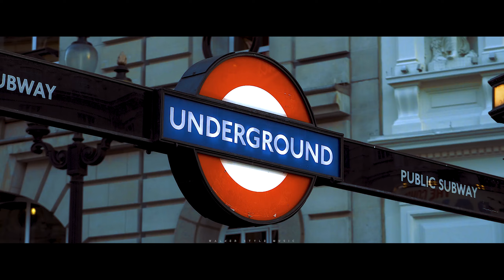Alan Walker - Lost Feelings | New Music 2023 (Official Video)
Walkers! 🖤 @Alanwalkermusic Style EDM ★ M-291★
(Lost Feelings) 【GMV】
♾️ ¿Te gustó? El propósito de este canal es subir música con inspiración EDMFuturistic y Walkers, para una audiencia que le gustaría escuchar más música con este estilo único.

Manito arriba 👍 y campanita🔔 para que YouTube te notifique más de estos videos… Déjame saber lo que piensas de esta canción en los comentarios. I LOVE THEM A LOT...!

💮 Universe Of Walker
El uso del "Estilo" de Alan Walker reconoce que Alan Walker NO creó esta canción y de ninguna manera tiene nada que ver con su propiedad. El significado de "Estilo" es que esta canción se ajusta a los límites del tipo de música que crearía "Alan Walker" y las bandas EDM, para una audiencia que le gustaría escuchar más canciones con ese estilo y sonido en particular. En el sueño de un futuro de nostalgia que se acerca en busca de un universo de paz y armonía...

Are you an artist, CGI, studio or school and want to stand out in "Walker Style Music" and in collaboration, please get in touch.

No need to attack, you walkers and future walkers like this style.

Land Of The Heroes
Alan Walker - Alone, Pt. III (Official Remix)
Second Season Merlina
squid game season 2
Land Of The Heroes - Official Remix
Lost Feelings - Official Video
*TO IGNORE*
© Walker Style Music & M-291.